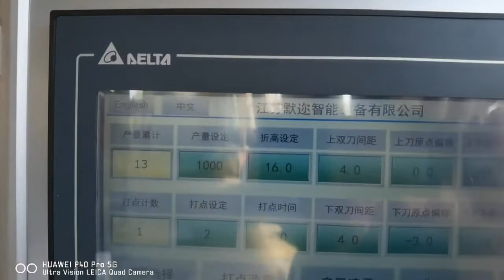3.5m CNC knife pleating machine